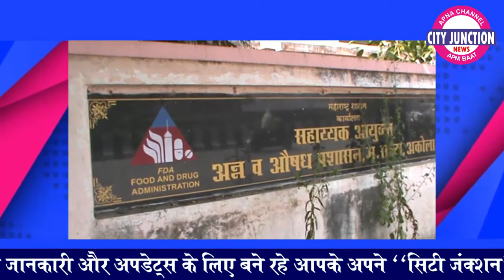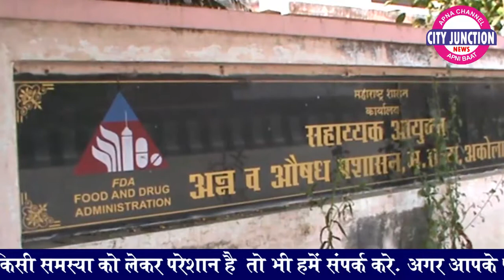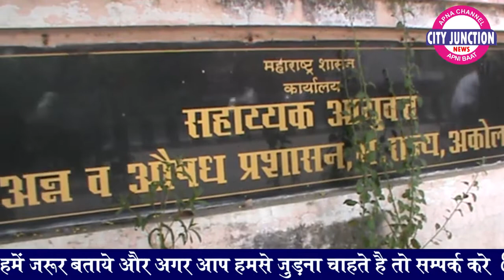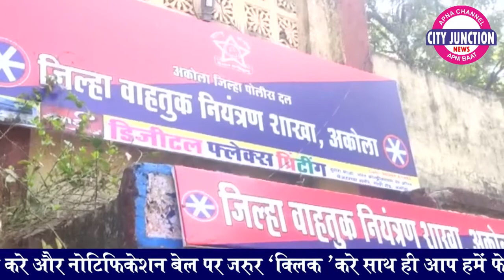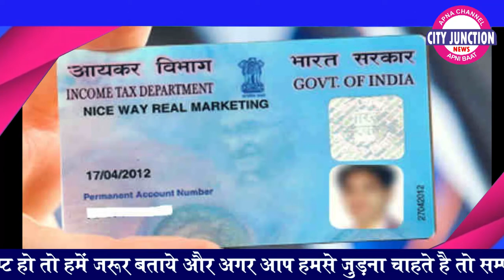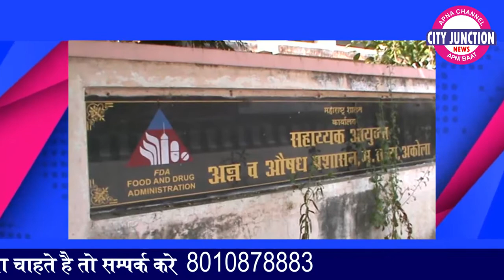CITY. JUNCTION NEWS 20 2 2021